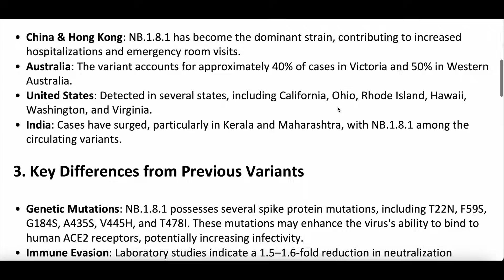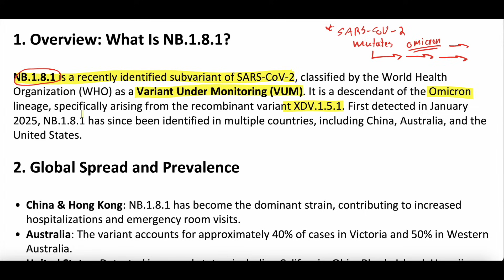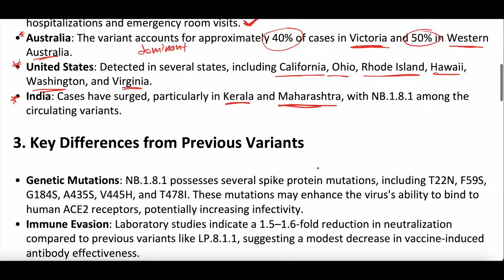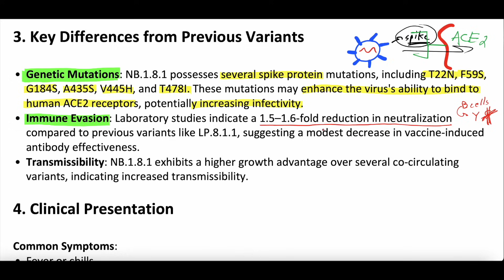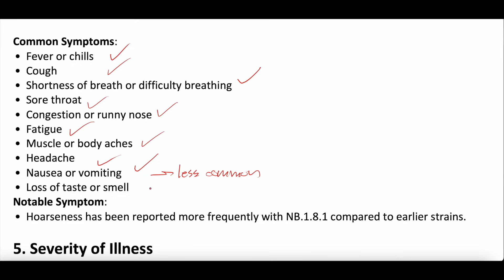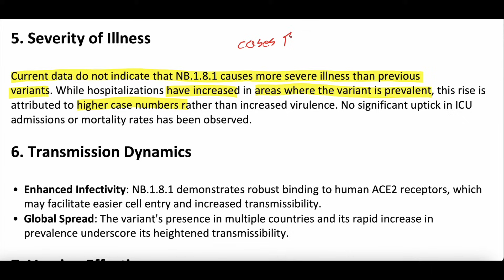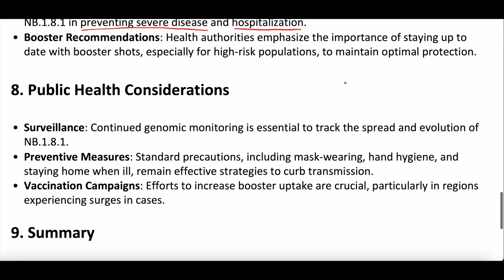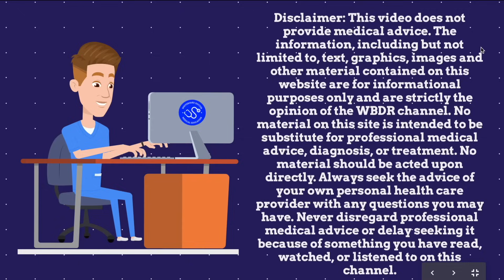COVID-19 Variant NB.1.8.1 Spreading Globally - What You Need To Know | Public Health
A new COVID-19 subvariant, NB.1.8.1, is making headlines as it spreads rapidly across multiple countries. In this video, we break down what scientists and public health officials currently know about NB.1.8.1: its mutations, symptoms, transmissibility, vaccine effectiveness, and how it compares to other Omicron subvariants like XBB and KP.2.

0:00 - 2:59 - Overview, Variant Under Monitoring
3:00 - 4:15 - Global Spread, China, Australia, India, USA
4:16 - 7:48 - Mutations, Spike Protein, Immune Evasion, Transmissibility
7:49 - 9:12 - Symptoms, General Symptoms, Unique Symptom
9:13 - 11:08 - Severity, Transmissibility
11:09 - 13:25 - Vaccine Effectiveness, Public Health Measures

👏New WhiteBoard Medicine Podcast!